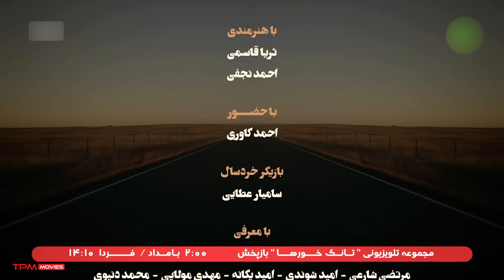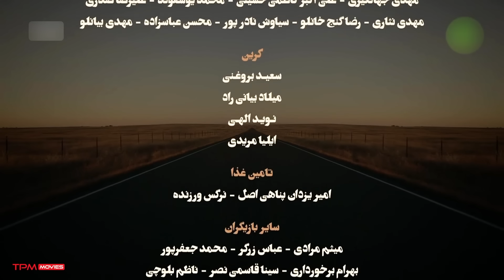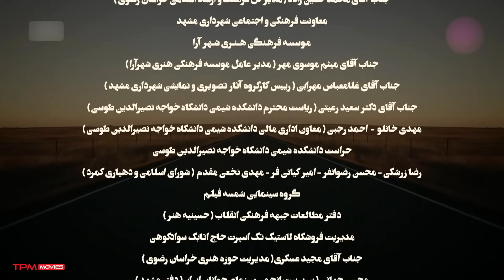پخش همزمان سریال جدید جنگی تانکخورها با بازی آرش مجیدی (قسمت 23) - Tankkhorha Serial Irani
سریال تانک‌خورها فیلمی درباره دفاع مقدس است و درباره پیشرفت و ابتکار زرهی در خطوط رزم دفاع مقدس از زبان رزمندگان است.
این سریال در باره افراد گمنام جنگ است و به اتفاقات کمتر شنیده شده از جنگ می‌پردازد. در تانک‌خورها چند داستان در کنار هم روایت می‌شوند

خلاصه سریال ایرانی تانک خورها👆

عوامل فیلم سریال جدید و پخش همزمان تانک خورها
کارگردان: پرویز شیخ‌طادی
نویسنده: صادق رمضانی‌مقدم
تهیه کننده: ایرج محمدی

ژانر: طنز، درام، جنگی
سال: 1403 (پخش همزمان)
بازیگران سریال جدید کمدی تانک خورها
آرش مجیدی
سروش جمشیدی
علیرضا استادی
ثریا قاسمی
احمد نجفی
هادی دیباجی
شیوا خسرومهر
شیرین اسماعیلی
بهراد خرازی
مهدی صباغی
میلاد میرزایی
راضیه عاشور‌پور